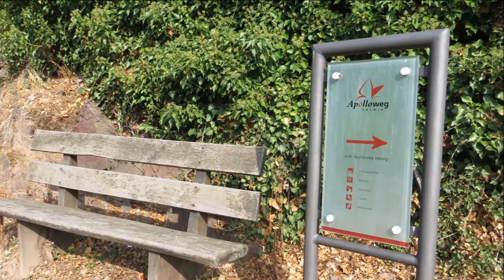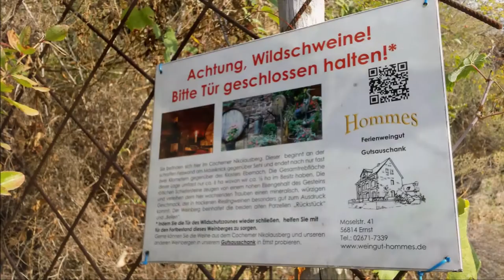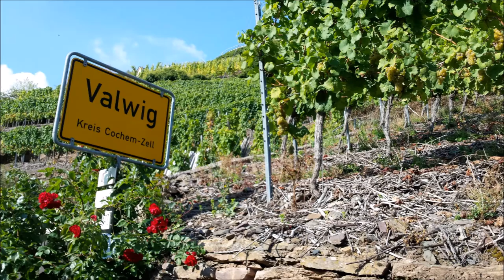COCHEM - De Moezel wandelen op de Apolloweg vanaf Cochem-Cond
Oktober...de eerste tekenen van de herfst zijn er. Aan de Moezel wandelen wij vanaf Cochem-Cond naar Valwig op de Apolloweg, een wandeltocht van 14,5 km, grotendeels tussen de wijnvelden, en met mooie uitzichten.